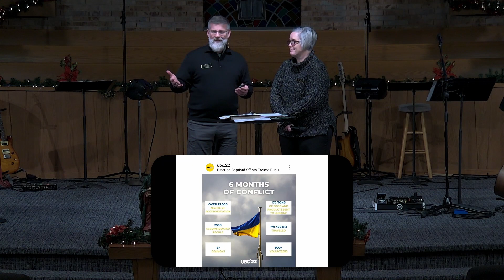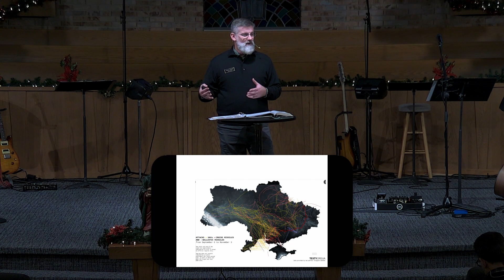Andrew and Leah Postema - Romania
Speaker: Andrew and Leah Postema